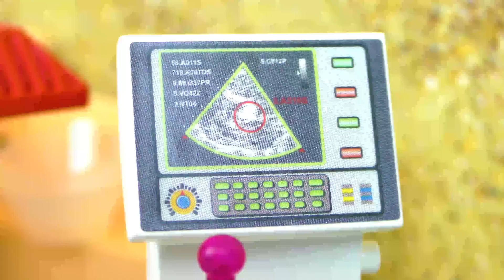นิทานเพลย์โมบิล ครอบครัวโวเกล ตอน แมวน้อยซามีร่าได้รับบาดเจ็บ ต้องหาสัตว์แพทย์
Hey Kids!